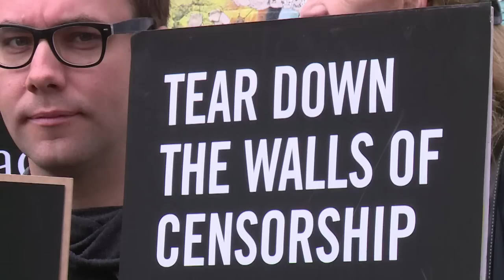Eurocâmara concede prêmio Sakharov a blogueiro saudita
O Parlamento Europeu concedeu nesta quinta-feira o Prêmio Sakharov para liberdade de expressão ao blogueiro saudita Raif Badawi, condenado em seu país a 1.000 chicotadas por ‘insultar o Islã’.